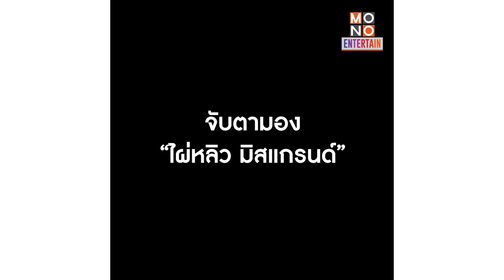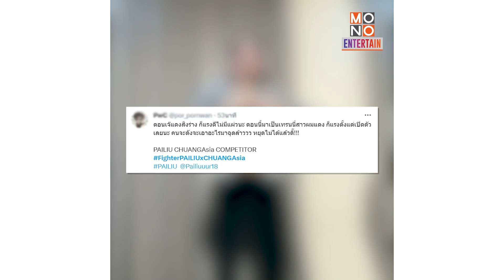จับตามอง "ไผ่หลิว มิสแกรนด์" จากนางงาม สู่เวทีประกวดไอดอล CHUANG ASIA | Mono Entertain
จับตามอง "ไผ่หลิว กมลวลัย" รองอันดับ 5 มิสแกรนด์ไทยแลนด์ 2023  จากนางงาม สู่เวทีประกวดไอดอล CHUANG ASIA